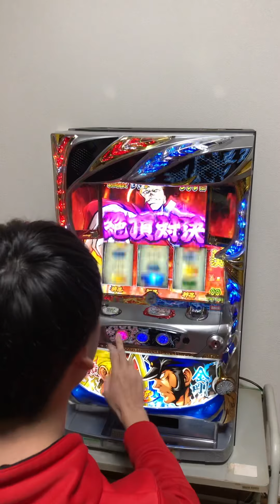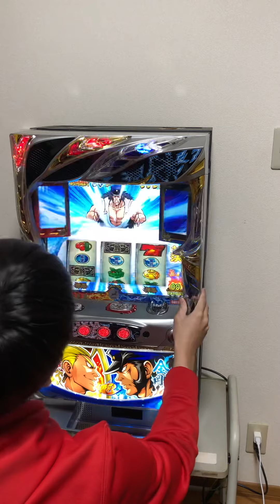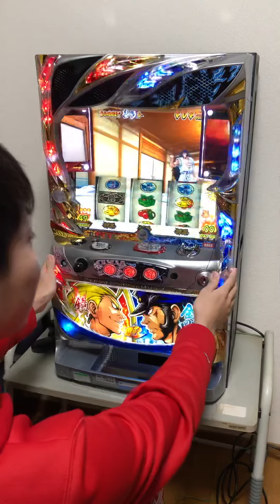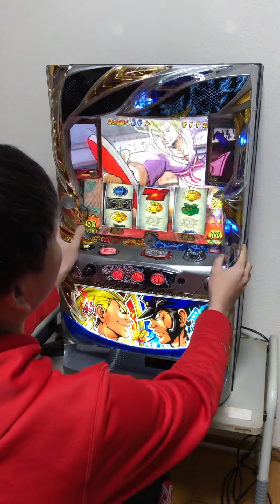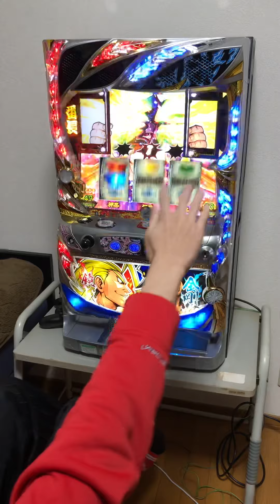世界新記録更新するらしい